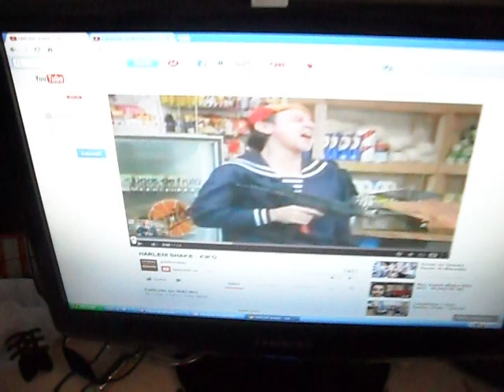som automotivo no pc tocando: HARLEM SHAKE -KIKO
SOM DO PC